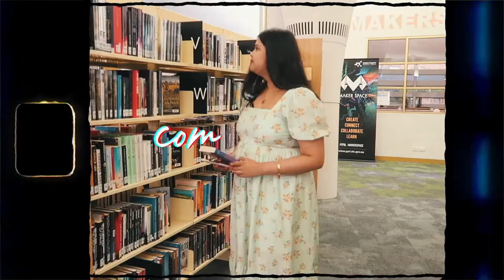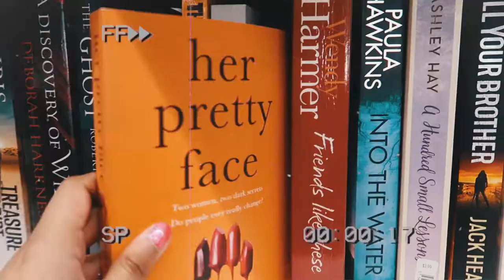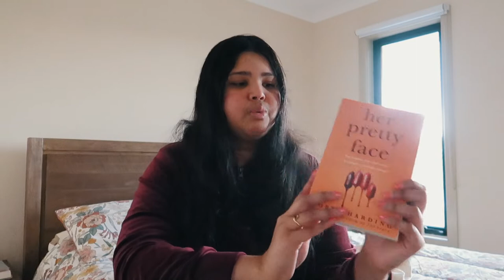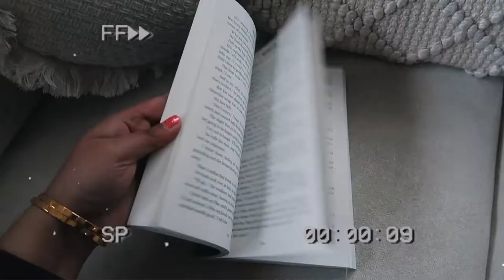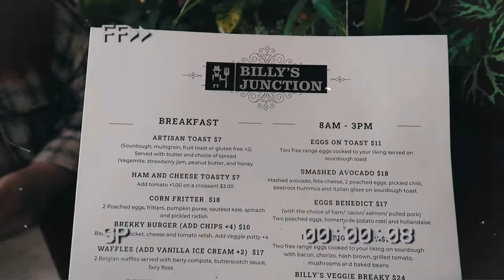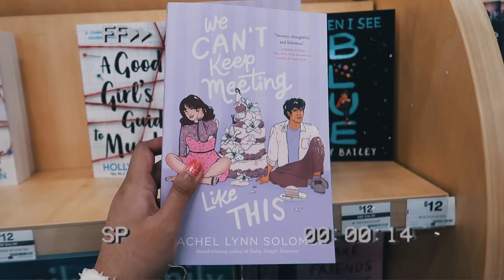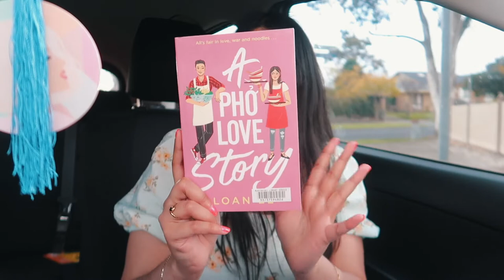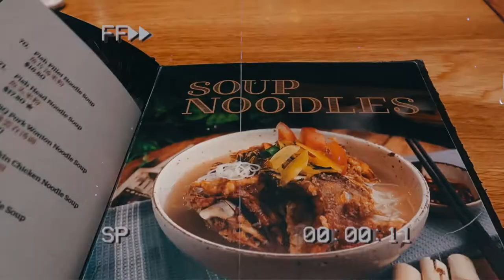Birthday Vlog | Turning 24, Brunch, Book Shopping, Thrifting + Lots of Food! 🎂🎁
Send me your fave book 🥰